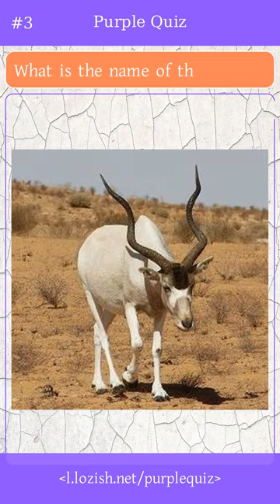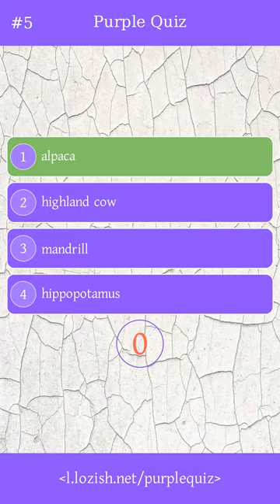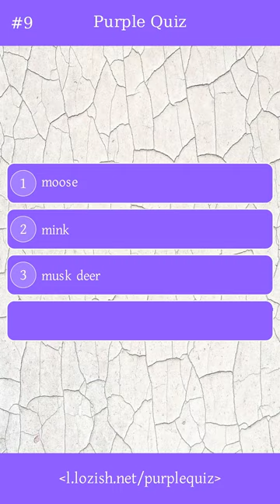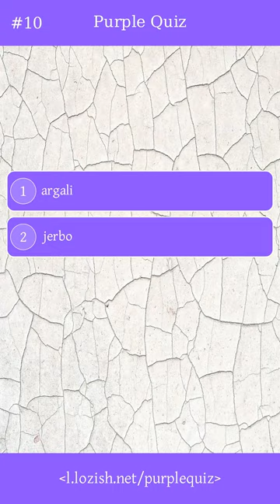Guess the name of the animal in the photo (series rndwimg, part 1)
Guessing game fun quiz that will help improve your IQ level. These trivia and multiple choice (MCQ) question answers are fun games of telling who or what is in the photo. Play the guess game, pass wonderful time with friends, colleagues, kids and improve your general knowledge

Topics:
What is the name of the animal?